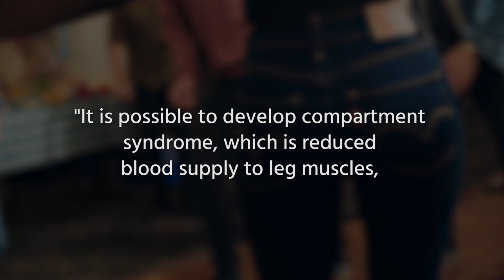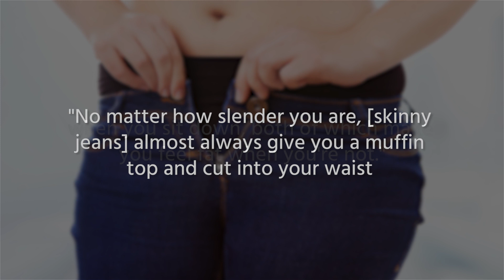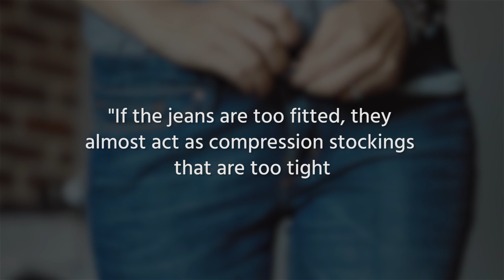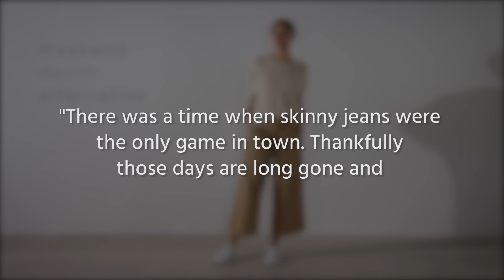The Real Reason Why It's Time To Ditch Your Skinny Jeans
They accentuate your figure, and they go great with heels and boots. It’s why a lot of us have more than one pair of skinny jeans in our closets. But is looking great in skinny jeans worth the time it takes to get into them?

Some of us spend countless hours at the gym to maintain a waistline and lean thighs to slide into those skinny jeans. It will give you a healthier lifestyle but that’s still a lot of pressure to put on yourself for a pair of jeans.

But aside from maintaining a figure to get into skinny jeans, there are actually other reasons why you should ditch your skinny jeans.

Getting on your nerves | 0:00
Shot to the heart | 0:48
Mirror mirror | 1:19
Under pressure | 1:46
A sensitive area | 2:16
Soooo last year | 2:46